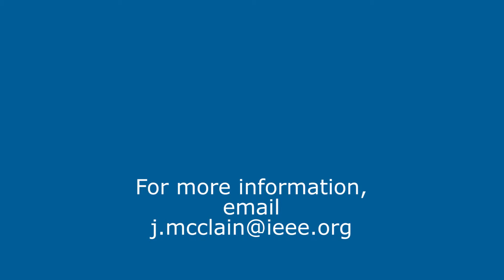The NESC®: Perspectives on Resiliency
Members of the greater NESC community in attendance at the 2015 NESC Summit discuss resiliency, which was an important topic at the meeting. Participants offer definitions of resiliency and discuss the importance of effective work practices and plans regarding both reliability and resiliency.